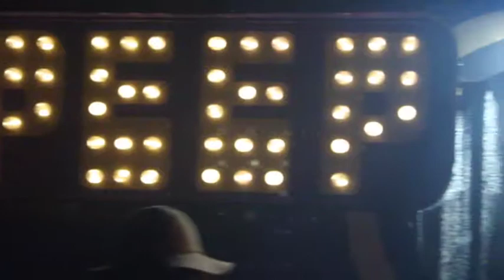Peep-O-Rama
The Peep-O-Rama from Laughter House Entertainment at The Falls Festival Byron Bay 2017 with Corey Picket, Susan Kennedy, Ben Byrant, Lucy Mills, The French Maids and Kiki Bittovabitsch